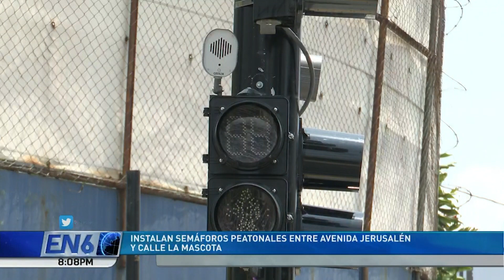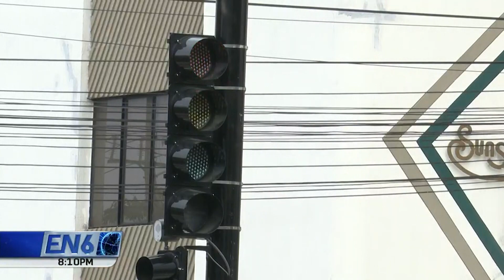INICIA INSTALACIÓN SEMÁFOROS PEATONALES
Los primeros semáforos peatonales ya fueron instalados entre la Avenida
Jerusalén y calle La Mascota, en un esfuerzo por regular mejor el tráfico y
brindar más protección a los peatones.